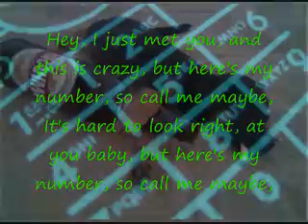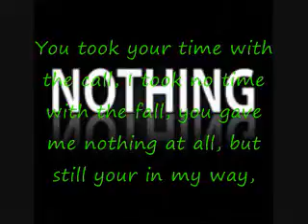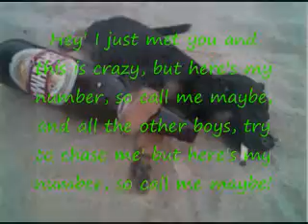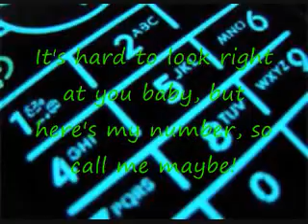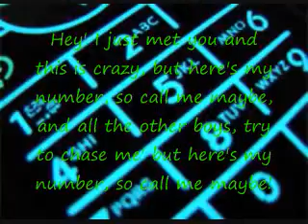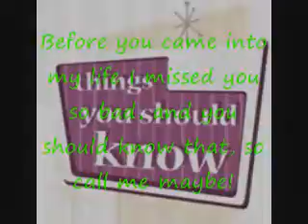Call Me Maybe by Carly Rea Jepsen lyrics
Another song this time for both sisters